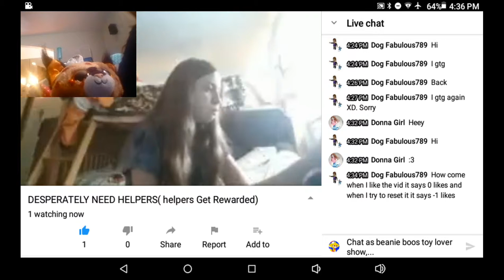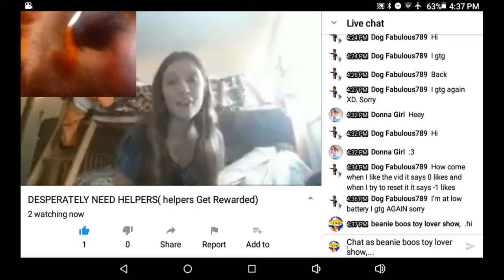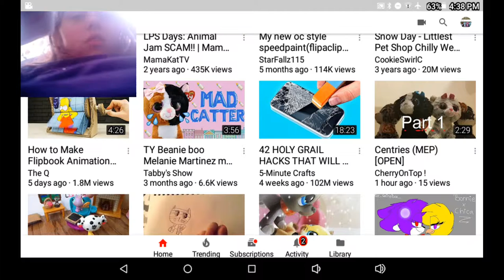Beanie boo Buckwheat playing on YouTube.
Some reason it speeds up and I do not know why?